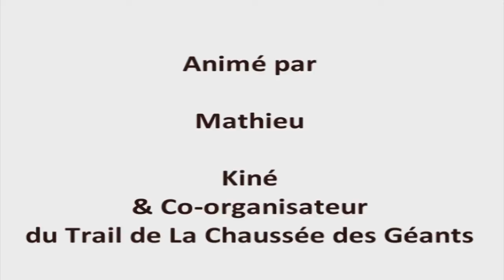Comment bien préparer son 10 ou son 20 km ??? (vidéo1/2)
Julien Rancon, parrain du Trail de La Chaussée des Géants vous propose des conseils pour bien vous préparer au 10 ou au 20 km de cette épreuve ardéchoise.

Alors bonne prépa et RDV le 7 juin prochain à Thueyts.